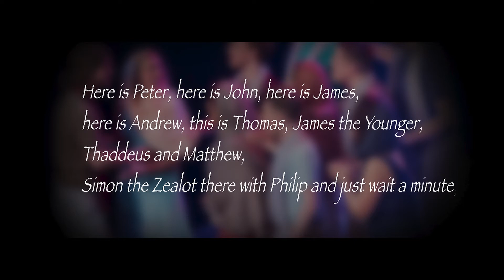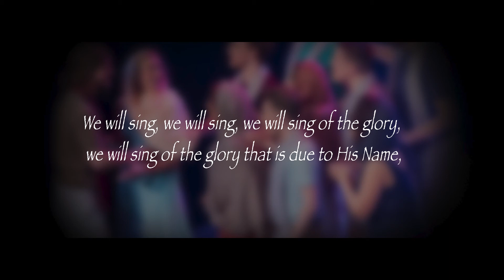Theophilus -The Musical "Here is Peter, Here is John" performed by Luke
An extract from Theophilus- The Musical